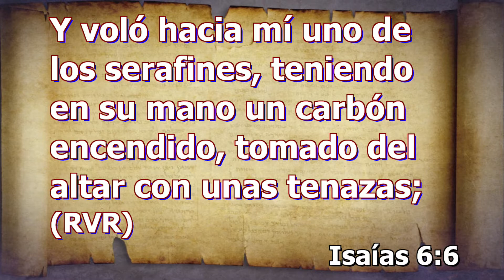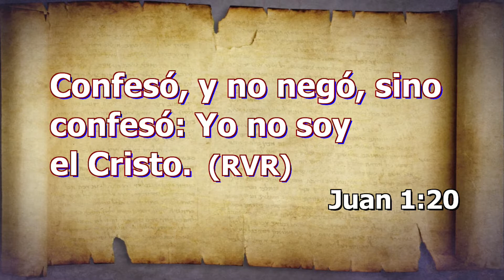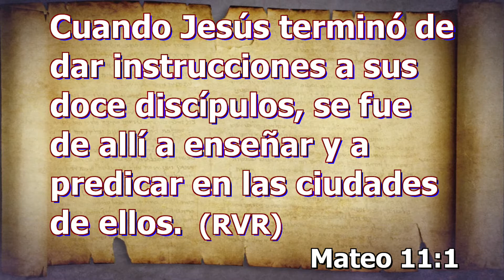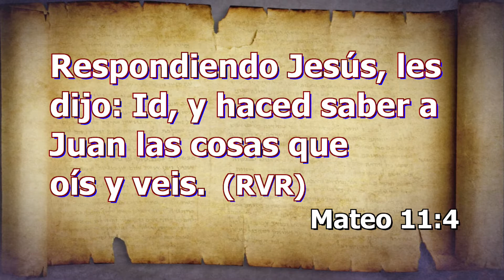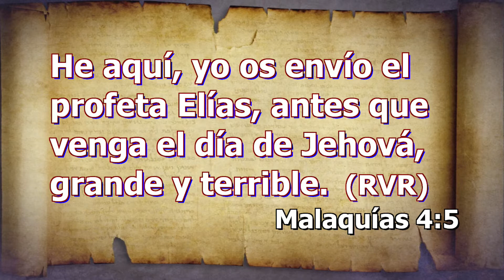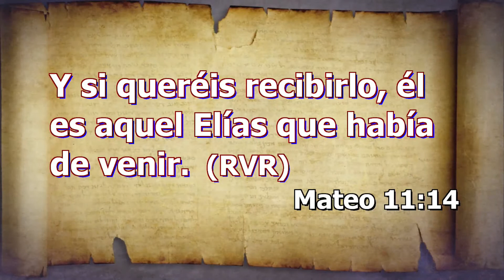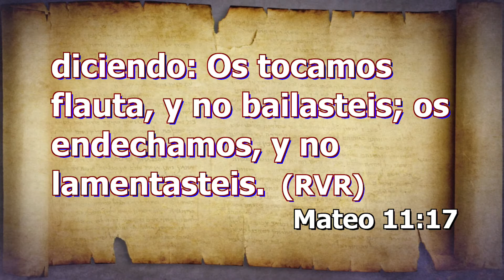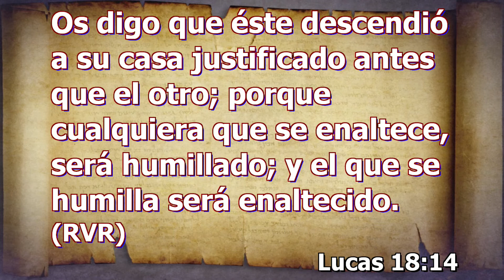El Mesías enseñando proverbios - 25 / Serie: Descubriendo al Mesías de las profecías